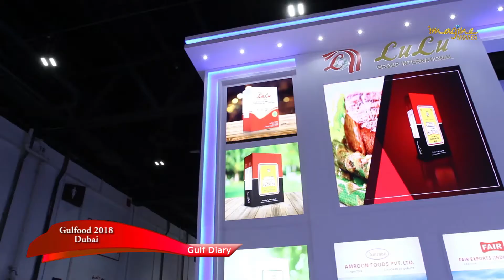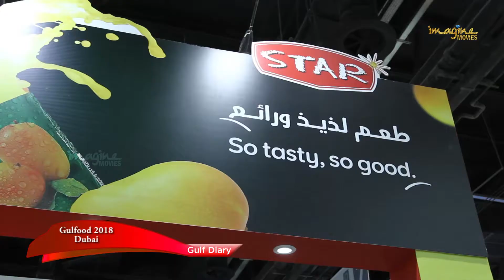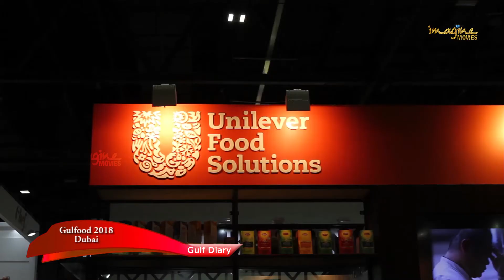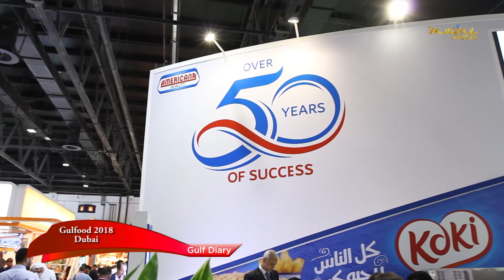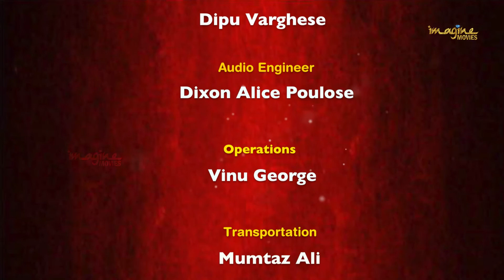Gulf Diary Gulfood2018 | Imagine Movies | Dubai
Gulfood is the world's largest annual food trade show.